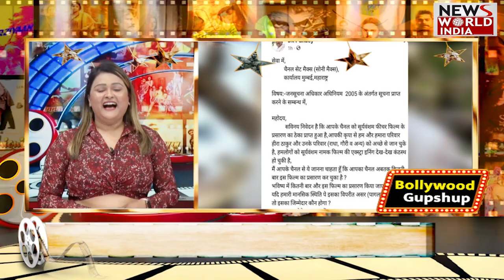अब PM Modi हुए सख्त! Sunil Shetty की CM YOGI से अपील का दिखा असर? | Bollywood Viral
उत्तर प्रदेश के मुख्यमंत्री योगी आदित्यनाथ बीते दिनों मुंबई दौरे पर गए थे. तब एक्टर सुनील शेट्टी ने सीएम योगी से एक अपील की थी, जिसका वीडियो खूब वायरल हुआ था. अब बीजेपी की राष्ट्रीय कार्यकारणी की बैठक में एक्टर की अपील का असर देखने को मिला है

Uttar Pradesh Chief Minister Yogi Adityanath had gone on a Mumbai tour in the past. Then actor Sunil Shetty made an appeal to CM Yogi, whose video went viral. Now the effect of the actor's appeal has been seen in the BJP's national executive meeting.